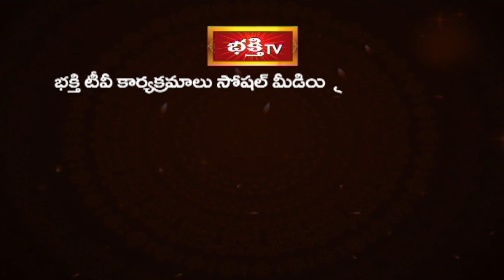శ్రీ శోభకృత్ నామ సంవత్సరంలో "వృషభరాశి (Taurus)" వారి ఆదాయ వ్యయాలు | Ugadi 2023 | Bhakthi TV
Watch : శ్రీ శోభకృత్ నామ సంవత్సరంలో "వృషభరాశి (Taurus)" వారి ఆదాయ వ్యయాలు.. రాజపూజ్య అవమానాలు | Vrushabha Rashi - Aadayam, Vyayam, Rajapujyam and Avamanam | Ugadi 2023 | Sri Shobhakruth Nama Samvatsaram 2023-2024 | Telugu Rasi Phalalu | Jyothishya Ratna & Vastu Vidwan Brahmasri Bhamidipati Ravi Krishna Sharma | Bhakthi TV

1. ఈ శివుడి పాట మీ ఇంటికి సిరిసంపదలను తెస్తుంది
2. Lord Shiva Most Popular Song
3. Samba Sada Shiva Song
4. Kalabhairava Ashtakam (కాలభైరవ అష్టకం)
6. కార్తిక మాసంలో తప్పక వినాల్సిన పాట

【♟】 KOTI DEEPOTSAVAM ALL VIDEOS :
1. Speeches at Koti Deepotsavam
2. Specials at Koti Deepotsavam | Bhakthi TV
3. Pravachanalu at Koti Deepotsavam